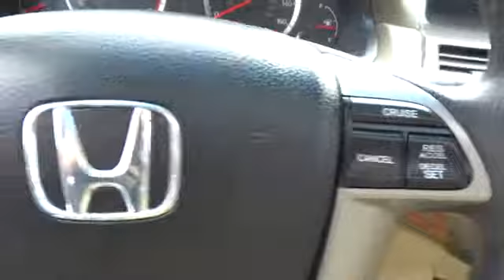2010 Honda Accord Redding, Eureka, Red Bluff, Chico, Sacramento, CA AA125063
2010 Honda Accord  - Stock#: AA125063 - VIN#: 1HGCP2F73AA125063

EPA 31 MPG Hwy/21 MPG City! EX trim. Sunroof, iPod/MP3 Input, Multi-CD Changer, Heated Mirrors, Alloy Wheels, Overhead Airbag, JDPower.com - 4.5 Power Circle Rated. 5 Star Driver Front Crash Rating. AND MORE!br /br /Honda ACCORD: QUALITY LIKE YOU'VE NEVER SEEN BEFOREbr /AutoCheck One Owner 5 Star Driver Front Crash Rating. 5 Star Driver Side Crash Rating. br /br /KEY FEATURES ON THIS ACCORD INCLUDEbr /Heated Mirrors, Sunroof, iPod/MP3 Input, Multi-CD Changer, Aluminum Wheels MP3 Player, Keyless Entry, Remote Trunk Release, Child Safety Locks, Steering Wheel Controls. br /br /THE Honda ACCORD IS A PERENNIAL DRIVER AND EXPERT FAVORITEbr /One of Car and Driver's 10 Best Cars a record 24 times during the past 28 years. Honda has the highest owner loyalty of any brand. Received 5/5 Power Circles for Overall Initial Quality and 4.5/5 Power Circles for Predicted Reliability from JDPower. Great Gas Mileage: 31 MPG Hwy. JDPower.com Power Circle Ratings - Predicted Reliability - 4.5 Power Circles br /br /MORE ABOUT USbr /Are you browsing other Mt. Shasta or Red Bluff Chevrolet dealerships? Don't buy until you visit Lithia Chevrolet of Redding. Our inventory includes the popular Chevy Cruze, the versatile Chevy Suburban and the powerful Chevy Silverado pickup truck. Browse our entire inventory of cars, trucks and SUVs. Fuel economy calculations based on original manufacturer data for trim engine configuration. Please confirm the accuracy of the included equipment by calling us prior to purchase. br /